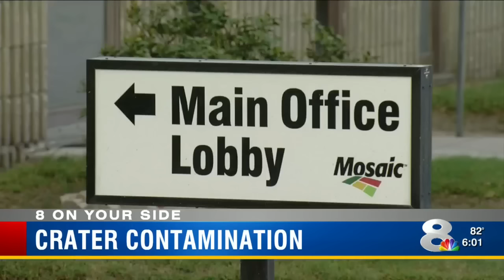8 INVESTIGATES: Govt. knew about Mosaic sinkhole but did not notify public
The sinkhole at the Mosaic New Wales plant in Mulberry, swallowed the 215 million gallons of contaminated water